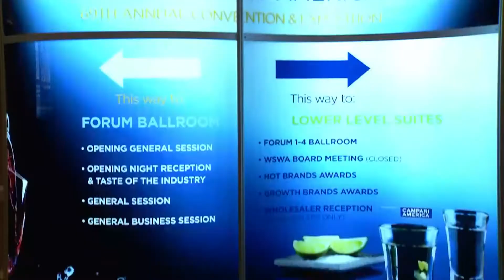WSWA Convention TV - Interview with Nick Nistico and Scott Hersh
Tony Abou-Ganim, from The Modern Mixologist, interviews Nick Nistico and Scott Hersh, from Premier Beverage Company, at WSWA's 72nd Annual Convention & Exposition.